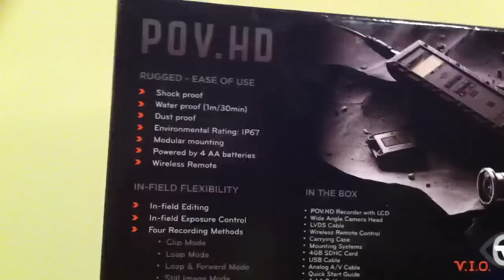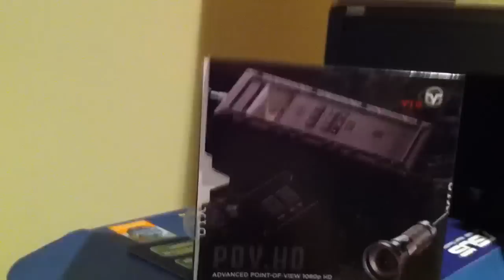V.I.O. POV.HD !? (iPhone 4)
My new helmet cam arrived...but...